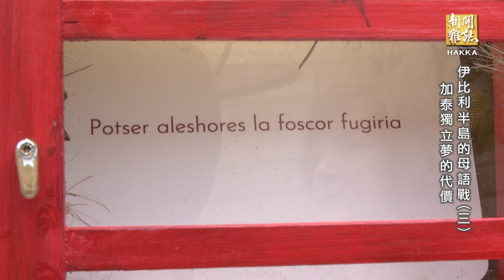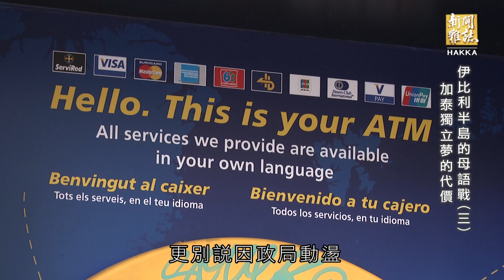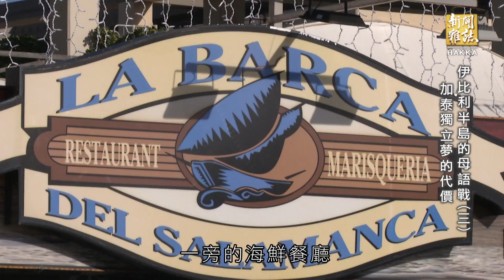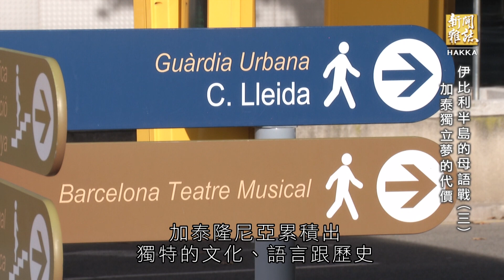《伊比利半島的母語戰(三) 加泰獨立夢的代價》客家新聞雜誌第626集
巴塞隆納，西班牙第二大城市，是加泰隆尼亞自治區首府，加泰隆尼亞人擁有著與西班牙截然不同的語言與文化，民族意識強烈，或許也因此，讓曾經被禁止使用的加泰語，能夠再度強勢回歸到公共領域，這股強烈的意識甚至讓加泰人想爭取成為獨立國家，2017年10月加泰隆尼亞自治區獨立公投後，片面宣布獨立，卻遭中央政府收回自治權強勢接管，掀起軒然大波。至今加泰隆尼亞支持獨立、反對獨立的雙方勢力仍持續拉鋸，動盪的政局更對當地觀光業、經濟敲下重重一擊。